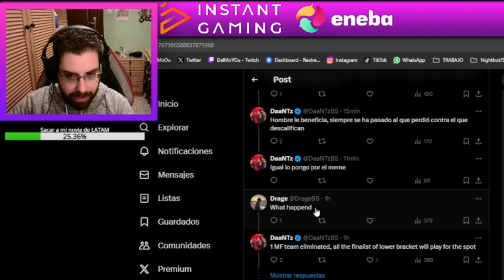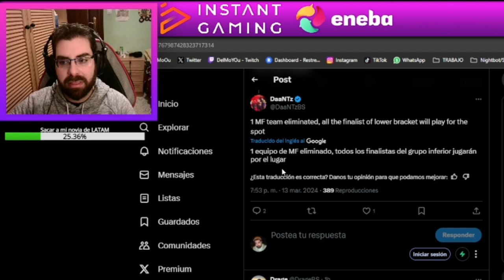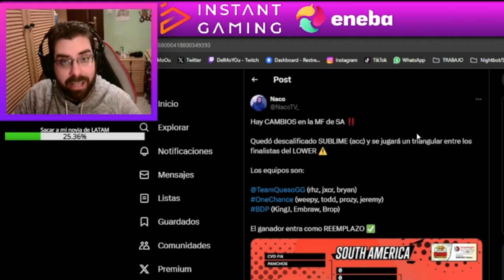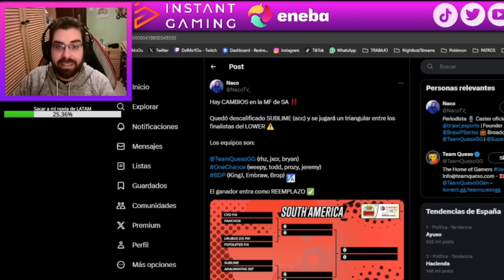POLÉMICA EN LOS CLASIFICATORIOS DE SA